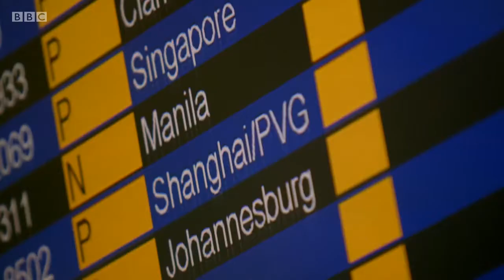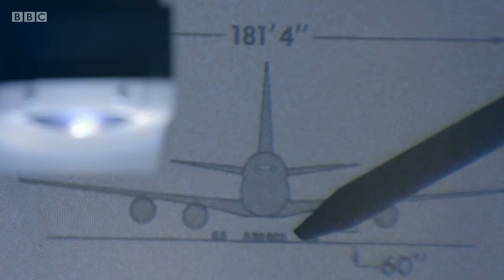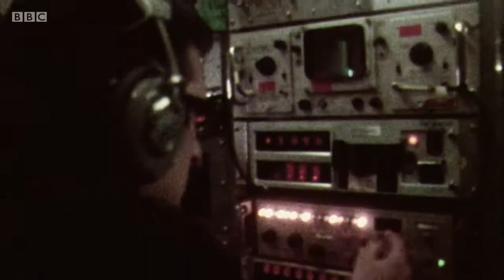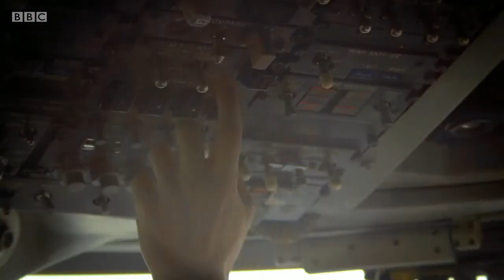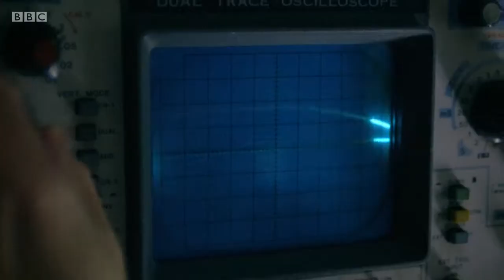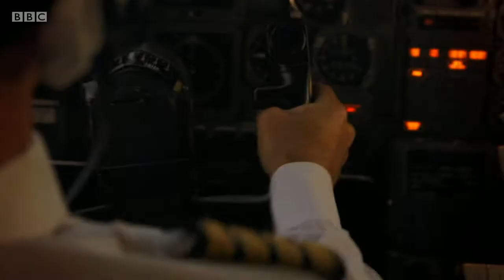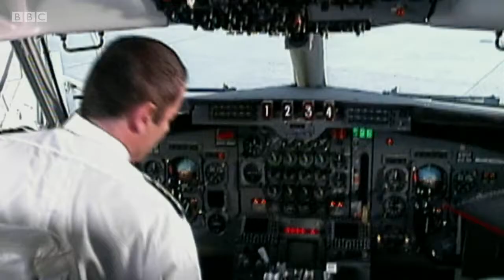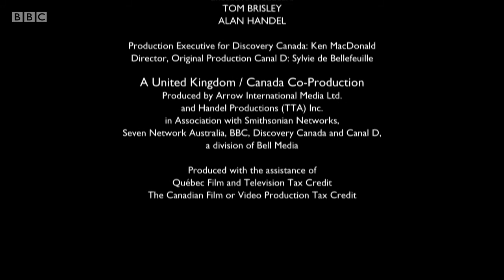Jumbo The Plane that Changed the World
BBC Programme

Documentary about the development of the Boeing 747 jumbo jet. The 747 was a game changer, the airliner that revolutionised mass, cheap air travel. But the first wide-bodied plane was originally intended as a stopgap to Boeing's now-abandoned supersonic jet. This is the remarkable untold story of the jumbo, a billion-dollar gamble that pushed 1960s technology to the limits to create one of the world's most recognisable planes.